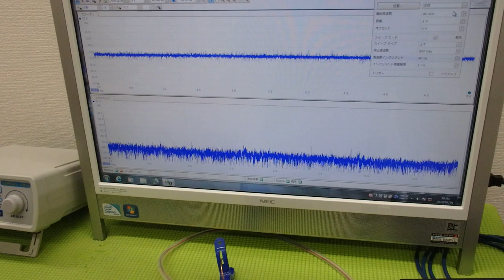メガヘルツの超音波発振制御プローブを利用した実験動画 ultrasonic-labo